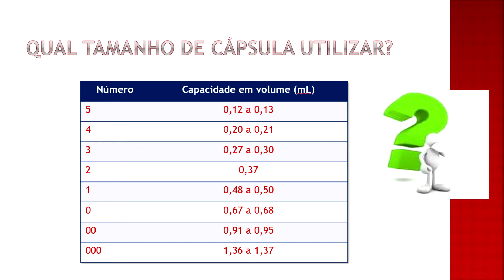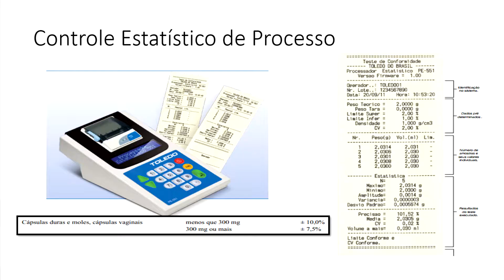MANIPULAÇÃO DE CÁPSULAS: PROCESSO DE ENCAPSULAMENTO